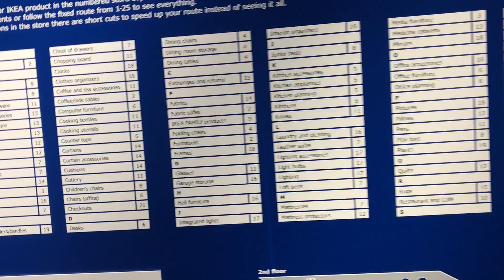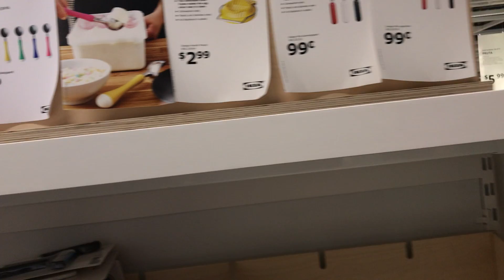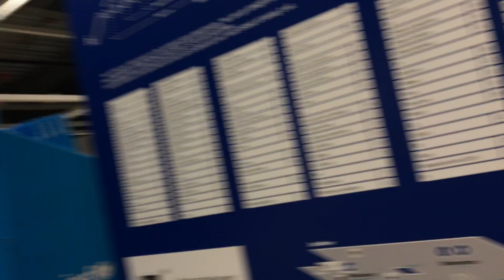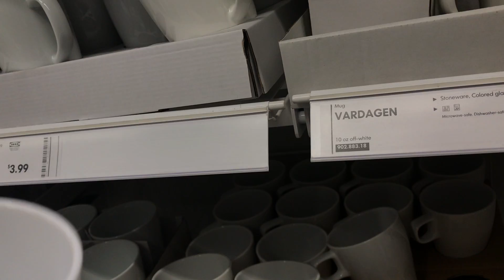Black Friday sales shopping at IKEA Las Vegas | looking for curtains for living room